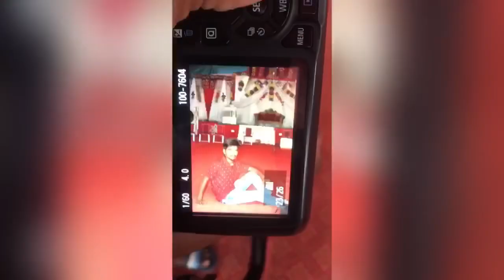My second vlog //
Hyy guez Welcome to my second vlog

Guez kaise ho aasha hai ki thik hi honge
To guez ak aor new vlog ke sath

My dosra vlog
My myvideo

Milte hai ak aor new vlog me tab Tak ke liye byyy byyy